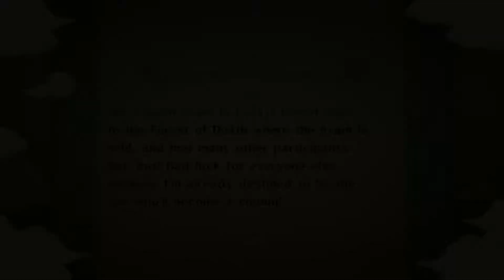Naruto Ultimate Ninja STORM Part 2 - No commentary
We complete the Genin arc and now we're going for the Chunin arc.
This game feels like an abridged version of the original.

Difficulty: Default
Platform: PC